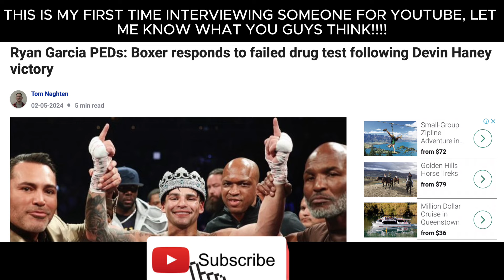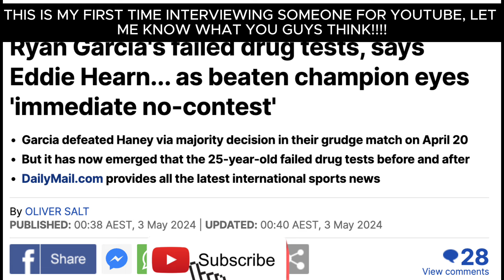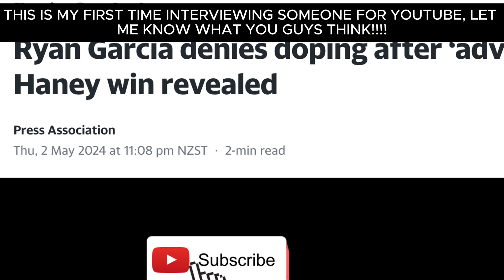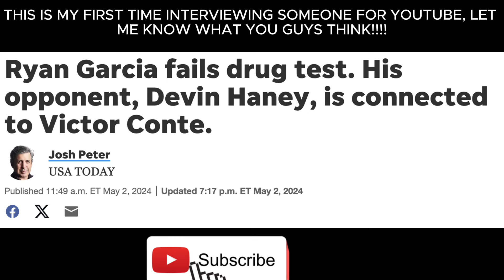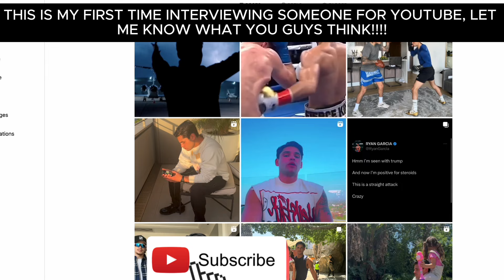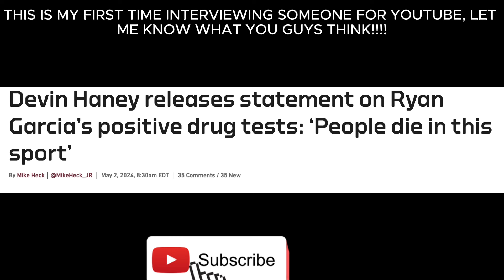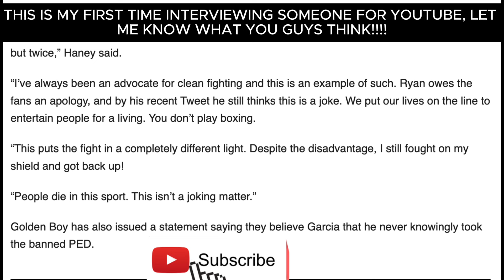🤔🤔IS Ryan Garcia INNOCENT?? IN THE EYES OF THE PUBLIC HE ISN'T!!! HANEY DO NOTHING!!